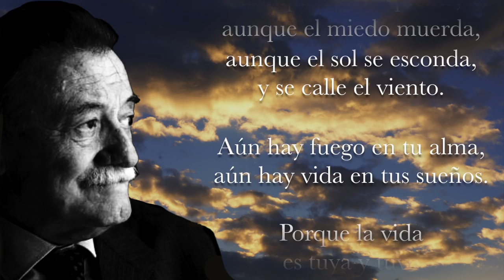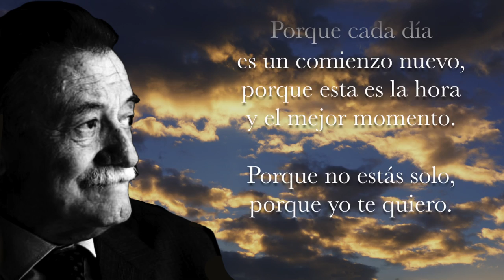NO TE RINDAS Guillermo Mayer (mal atribuído a Mario Benedetti)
Un buen momento para recordar este hermoso poema, necesario para empezar de nuevo, porque desde el Tiempo sin tiempo nos apremia el no rendirnos y comenzar otra vez, por ello lo leí y compuse su música, un "ostinato para piano" que nos impulse a persistir siempre.

FE DE ERRATAS:
El verdadero autor de este precioso poema es el poeta argentino Guillermo Mayer, corrijo la autoría ya que fue un error involuntario de mi parte, gracias al estimado seguidor de POEMAS PARA UN TIEMPO SIN TIEMPO Silvio Silvio que me indicó el verdadero autor.

Poema:
NO TE RINDAS
Guillermo Mayer

aún estás a tiempo
de alcanzar y
comenzar de nuevo.

Aceptar tus sombras,
enterrar tus miedos,
liberar el lastre,
retomar el vuelo.

que la vida es eso,
continuar el viaje,
perseguir tus sueños
destrabar el tiempo,
correr los escombros,
y destapar el cielo.

por favor no cedas,
aunque el frío queme,
aunque el miedo muerda,
aunque el sol se esconda,
y se calle el viento.

Aún hay fuego en tu alma,
aún hay vida en tus sueños.

Porque la vida
es tuya y tuyo
también el deseo
porque lo has querido
y porque te quiero
porque existe el vino
y el amor, es cierto.

Porque no hay
heridas que no cure
el tiempo.

Abrir las puertas,
quitar los cerrojos,
abandonar las murallas
que te protegieron,
vivir la vida
y aceptar el reto,
recuperar la risa,
ensayar un canto,
bajar la guardia
y extender las manos.

Desplegar las alas
e intentar de nuevo.

Celebrar la vida
y retomar los cielos.

aunque el sol se ponga

Porque cada día
es un comienzo nuevo,
porque esta es la hora
y el mejor momento.
Porque no estás solo,
porque yo te quiero.